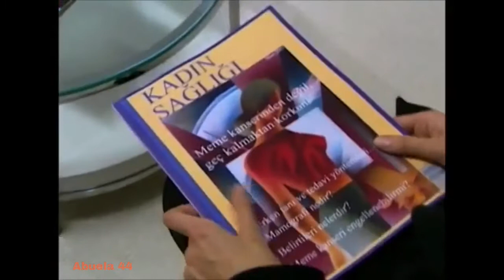GÜMÜS 126/16 - La más hermosa história de amor. Activa la campana para recibir los nuevos videos.